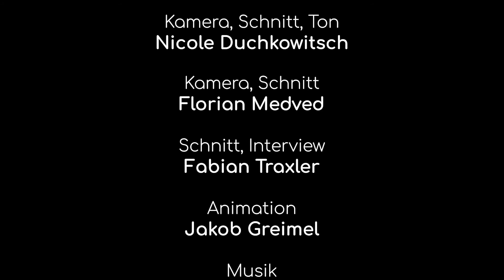Film zur Tagung Im Schatten von Morgen. Zur Lage der Demokratie in Europa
Das Filmteam des TGM Wien (Nicole Duchkowitsch, Fabian Traxler und Florian Medved) produzierte diesen Film. Der Film wurde am 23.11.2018 im Haus der EU in Wien ausgestrahlt.
Gefördert durch den Zukunftsfonds der Republik Österreich und die Kulturabteilung der Stadt Wien, Wissenschafts- und Forschungsförderung.